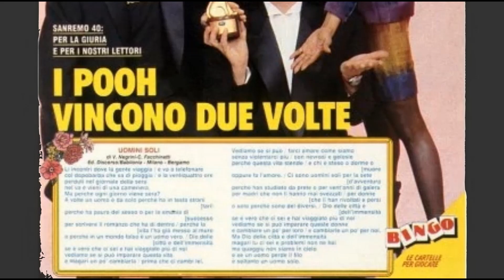CARTOLINE DA SANREMO #3 - Quando i Pooh vinsero il festival di Arma di Taggia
🎼SANREMO 2021🎼

QUANDO I POOH VINSERO IL FESTIVAL DI ARMA DI TAGGIA

In occasione di questo particolare Festival della Canzone Italiana, che a causa dell'epidemia di COVID che ha invaso il mondo si svolge in una Sanremo blindata e deserta, ho pensato di riproporvi  le mie CARTOLINE DA SANREMO.
Realizzate nel 2016 per Radio Ticino, riescono sempre a regalare  una simpatica immagine del Festival, della città dei Fiori e della Liguria.

Nella nostra terza cartolina da Sanremo, vi invitiamo di rivivere il Festival della Canzone Italiana del 1990 quando a vincerlo furono i Pooh  😄